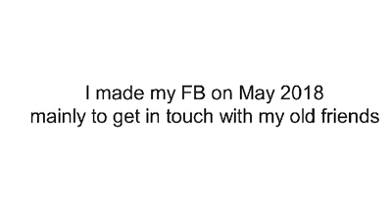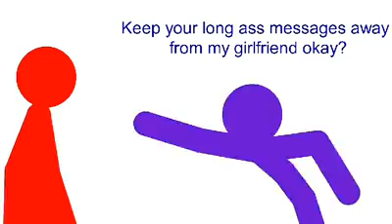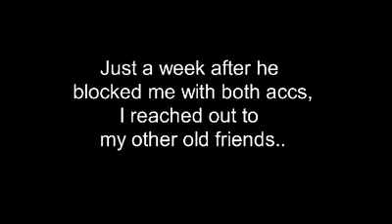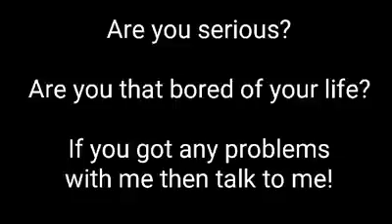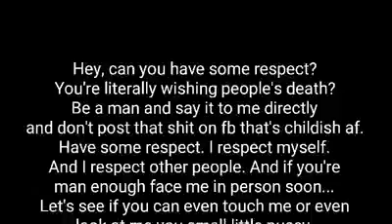Blast of the Past (Cringe Animation of the Past, June 18 2019)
I'll still work on the big project, sooo keep urself entertained with this for now. This is cancer and cringe tbh